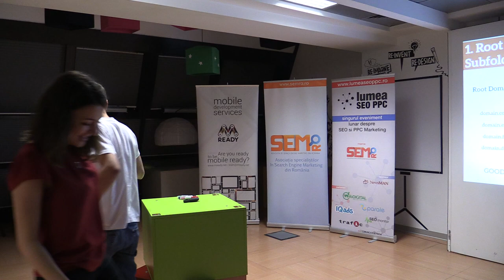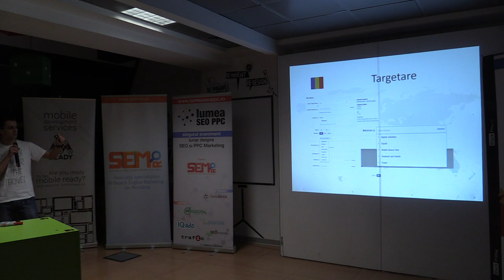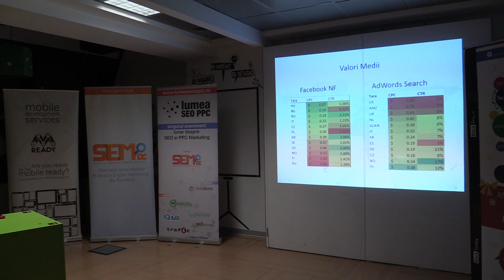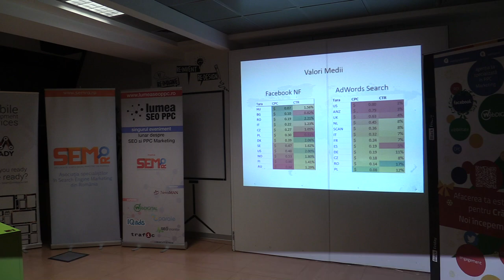2015 01 22 Cornel Coman PPC International